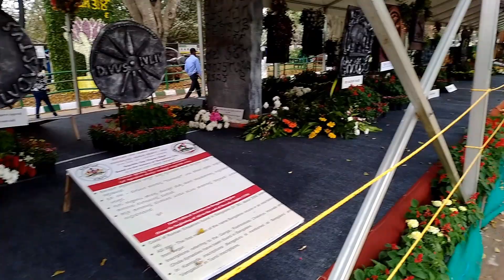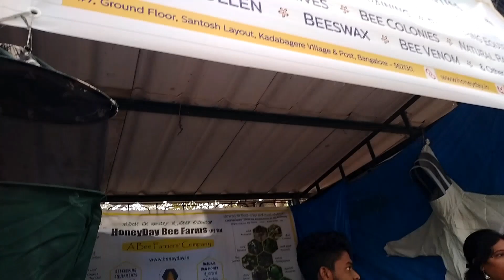LALBAGH BOTANICAL GARDEN ANNUAL FLOWER SHOW 2023 PART 2.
Part 2 of Lagbagh Botanical Garden flower show 2023.